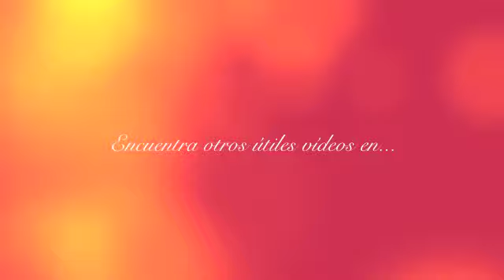Código mamá: Dolores musculares durante el embarazo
Si estás experimentando los dolores musculares y de espalda típicos del embarazo, te interesará ver este video con Alejandra Escobar Ryan, quien te ofrece unas fáciles soluciones para que te sientas mejor...